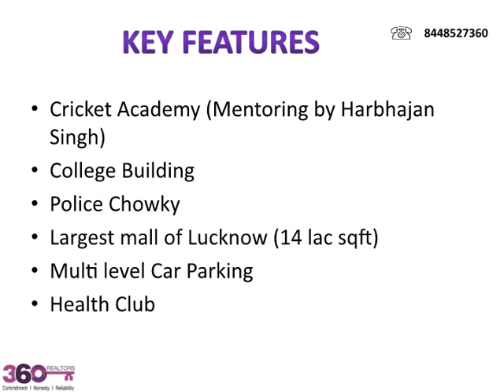Paarth Republic Kanpur road Lucknow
Paarth Republic a Home in a prime area of Mumbai which influences you to feel a delight full life at your own particular home which includes all the amenities that an luxurious apartment have and the project is Developed by  Paarth  Group.